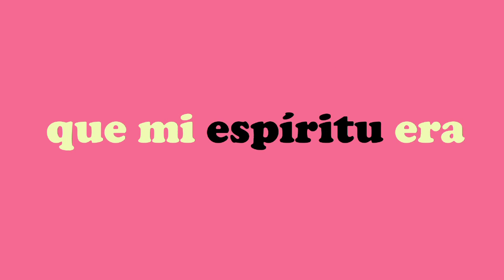Anuncio de funciones del 24 de abril 2010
Este 24 de abril tendremos 2 funciones:

1)  MONOLOGOS II:  Dos monologos escritos y presentados por Octavio F. Islas Gastelum y Carolina Garcia, direccion: Libo
[[ Feria del libro, a mediodia, Entrada Libre ]]

2) OLVIDALO, WHISKEY: Monologo sobre Orson Welles y su programa de radio hipotetico llamado "Hola, mexicanos" en donde discute sobre su vida y el Jazz.
[[ CEART, 6pm, Entrada Libre ]]